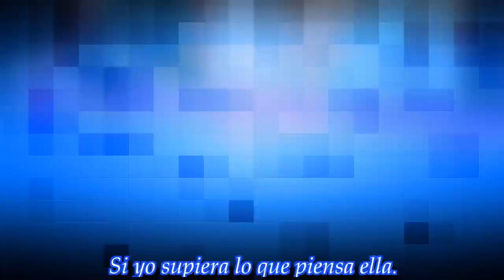NOTICIAS DE HOY - Mauro Viale contó la intimidad de la entrevista y sorprendió a todos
Noticias Principales:
El veterano periodista reveló todo lo que sucedió detrás de cámaras y que el público no pudo ver.